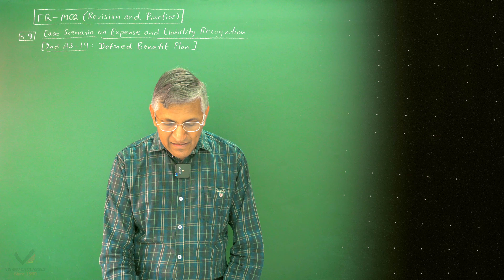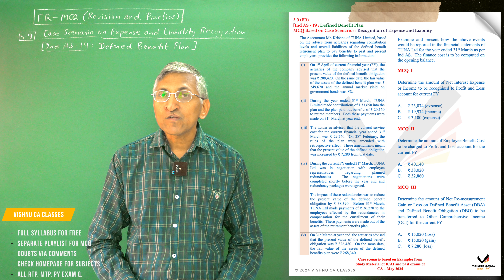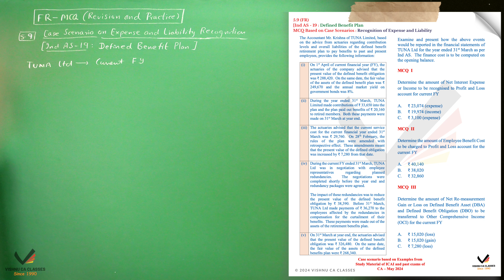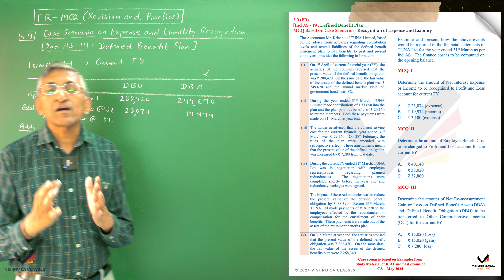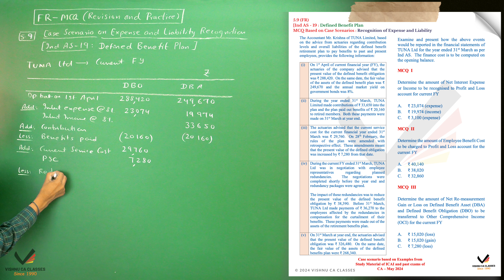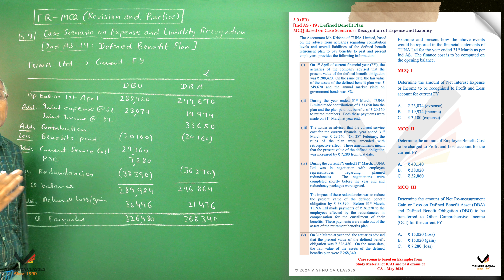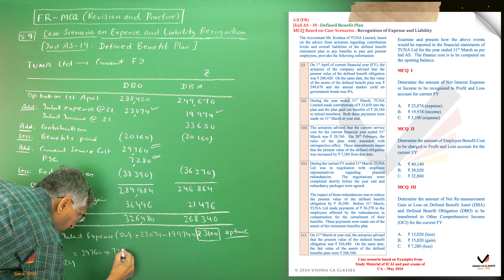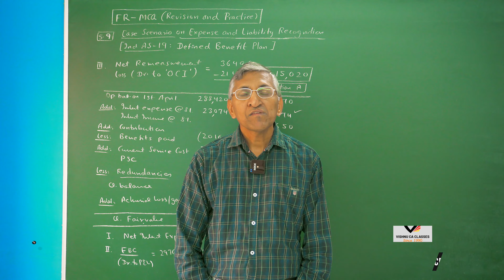Ind AS 19 | Defined Benefit Plan | CA Final FR | MCQ Case Scenarios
Welcome back to our CA Final FR MCQ series! 📚 In this episode, we're delving deep into the intricate domain of Financial Reporting. 📈

Understanding Financial Reporting Standards (FRS) is paramount for aspiring Chartered Accountants, and mastering this subject is crucial for success in your CA Final FR exams. 💼

In this video, we'll present you with a series of Multiple Choice Questions (MCQs) crafted from real-world scenarios, aligning with ICAI's latest syllabus effective from May 2024.

So, gather your study materials, prepare your mind, and let's tackle these MCQs together. By the end of this session, you'll feel more adept at handling these MCQs and securing those essential marks 💪

Let's embark on our journey toward mastering the world of Chartered Accountancy! 🚀

Topic     : Ind AS - 19 (Recognition of Expense and Liability)
Subject : Financial Reporting (FR)
Course  : CA Final

0:00 - Intro
0:23 - Case Scenario 5.9 (Defined Benefit Plan)
4:18 - MCQ 1 (Current service cost)
6:26 - MCQ 2 (Interest cost)
9:10 - MCQ 3 (Defined Benefit Obligation)
13:24 - Outro

Artist: tubebackr
Track: Mosaic